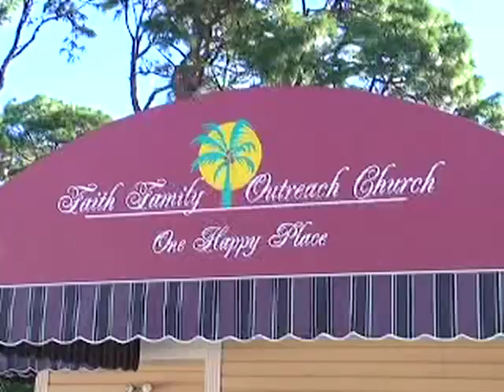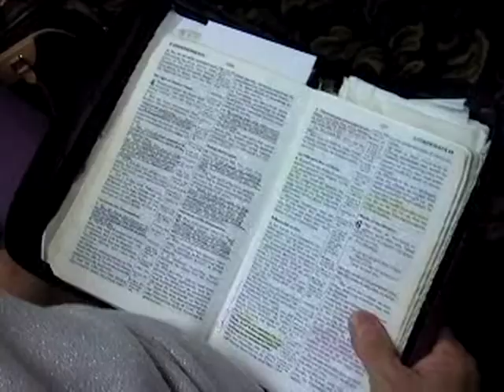Faith Family Outreach Church - Churches Clearwater, FL 33765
Faith Family Outreach church and pastor Steve and Sheri Nicholson. We offer a variety of programs, fellowship and outreaches designed to minister to your needs.